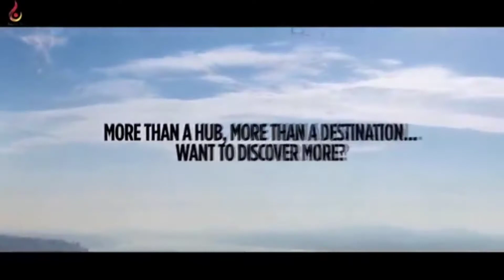T.H.Y ile ortak şiir çalışmam.😅BAŞKENT İSTANBUL .GÜNEY BEDİR FARKIYLA.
BAŞKENT İSTANBUL
Kalk ruhi Sema ile ayağa başkent.
Olmuş insanlar sana karşı Taşkent.
Malum Ayasaofya'ya kilit vurulmuş kalmaz ilelebet.
Zulüm payidar olmaz açılacaksın elbet.

Güzellik,zerafet,letafet sana yakışır.
Yeditepe İstanbul Kudüs'le bakışır.
Nezaket,incelik,hürmet sana yakışır.
Bütün söz içinde seni taşır.

İnce çizgi,ruh,mana hepsi sende.
Elbet ruh ile fetholunacaksın sende.
İçindekiler seni bilmez her şey sende.
Bütün cihan senin etrafında pervane.

Konuş ki şair alem titresin.
Sen semalardan kalblere inen bir şimşeksin.
Kalblerdeki kıvılcımı ateşe çeviren şairsin.
Alemlerin sırrı olan bir mukaddessin

GÜNEY BEDİR
BAŞKENT İSTANBUL
DİLEYEN HERKES KULLANABİLİR.😉🙃😉
ŞİİRLERİMİ MEZARA GÖTÜRECEK HALİM YOK YA.😅😅